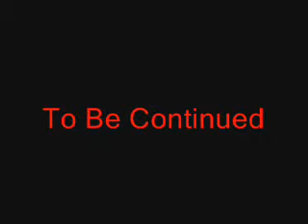The Missouri Massacare